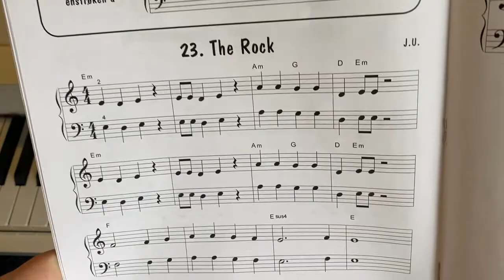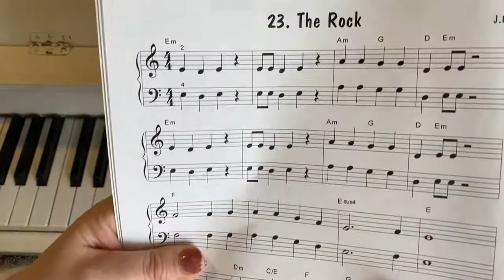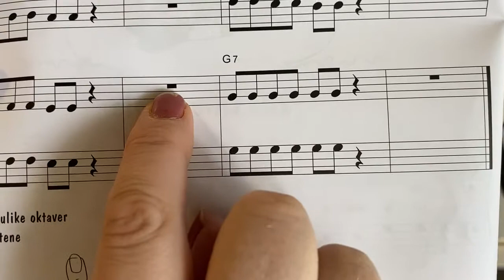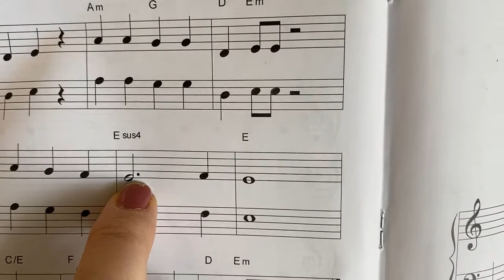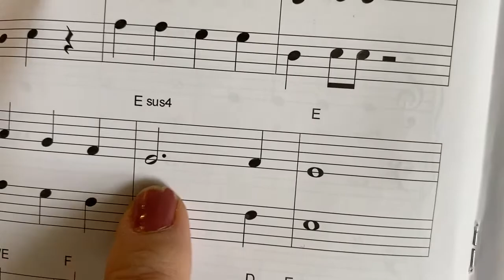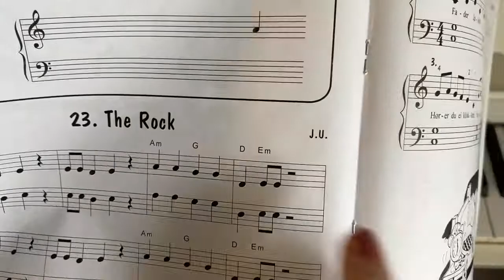The rock nr 23-1